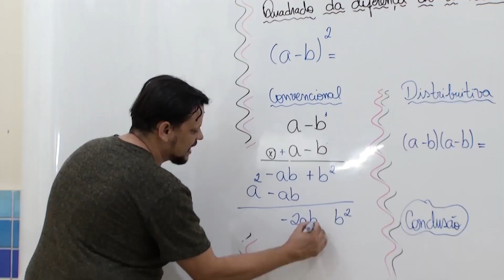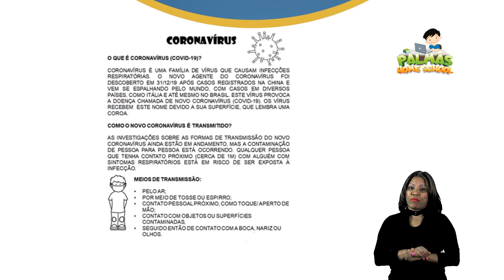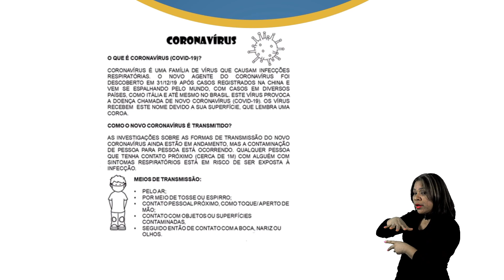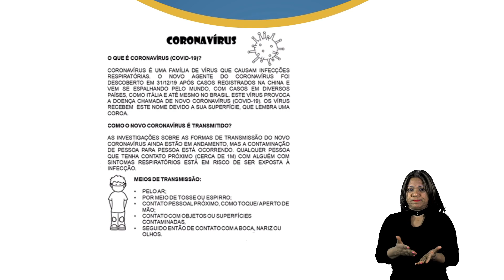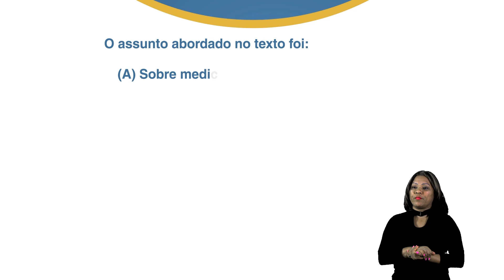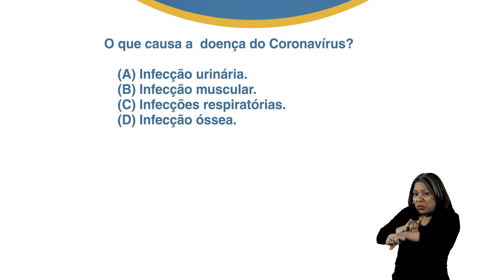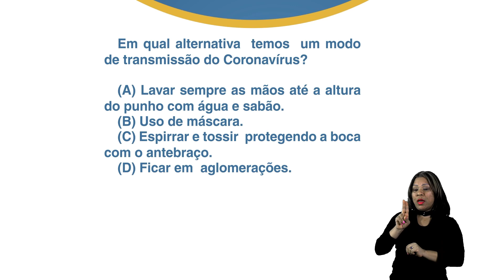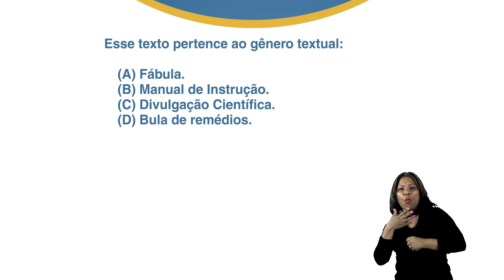3º Ano - Língua Portuguesa - Profª Cristina Rodrigues - Aula 26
Tema: Divulgação científica